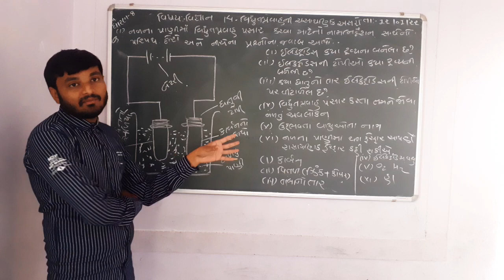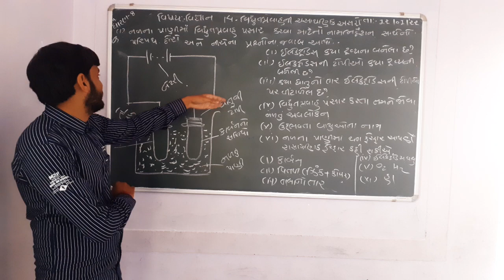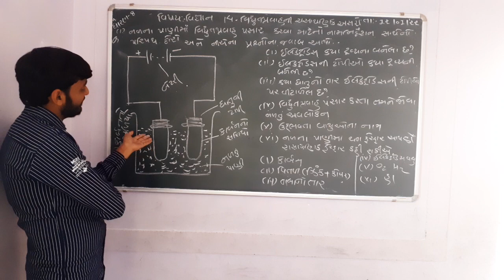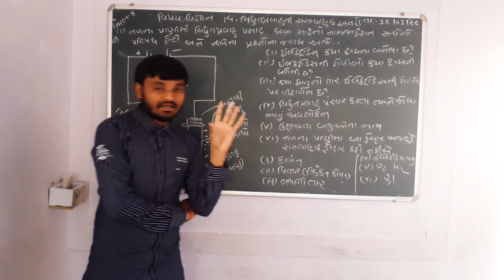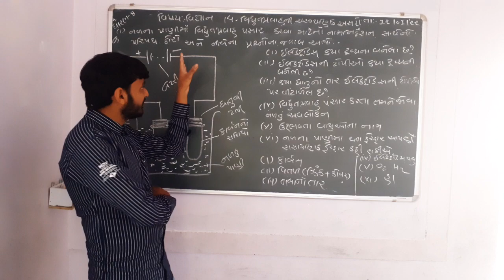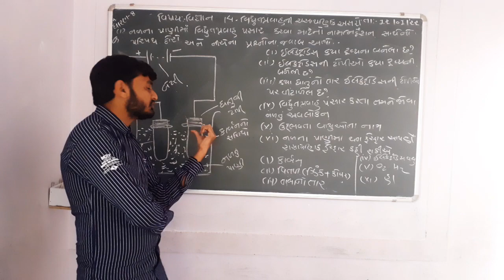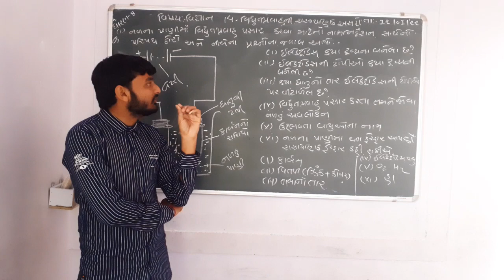STD 8 sub-science